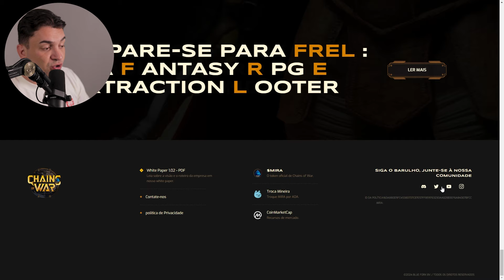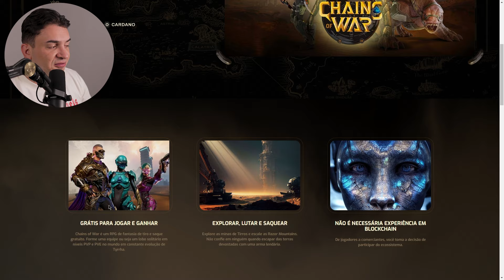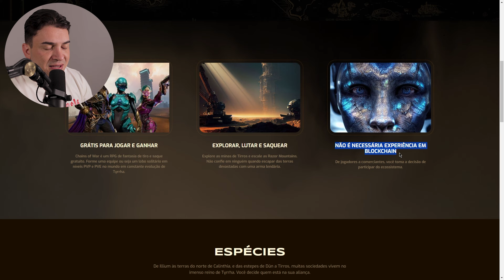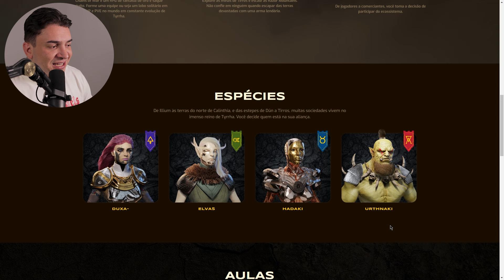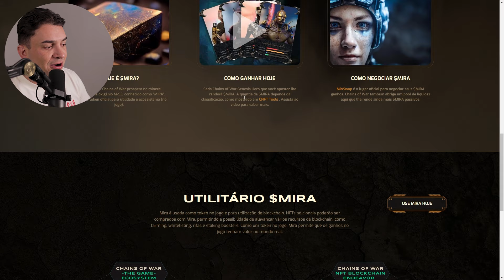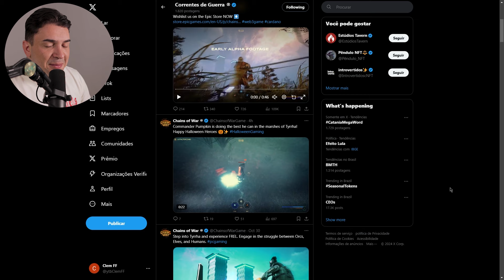Chains of War - Novo Jogo NFT com Potencial Absurdo! 🌟Free to Play e Play to Earn Para Ficar de Olho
Descrição: Fala, galera! Hoje vou falar sobre Chains of War, um novo jogo NFT que está chamando a atenção de muita gente. 🌟 Neste vídeo, vou detalhar as principais características e mecânicas do jogo, como ele funciona e por que pode ser interessante para quem está de olho no mercado de jogos NFT. Vamos explorar seu sistema de combate, os gráficos e como os NFTs estão integrados no jogo. Quer saber mais? Assista ao vídeo completo e veja se Chains of War é o próximo grande jogo NFT. 🌐

• Agora você pode assistir os vídeos do canal e ganhar Tokens por isso, quer saber como? Clica aqui e vem:

— FERRAMENTAS WEB3 —

— 📎 CONECTE-SE COMIGO 📎 —

— 👤Sorbe mim👤 —